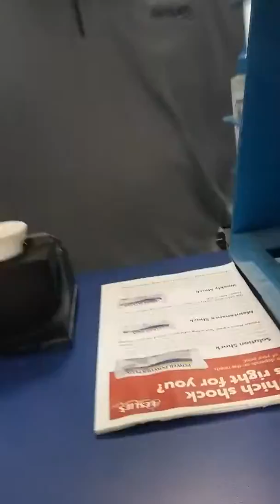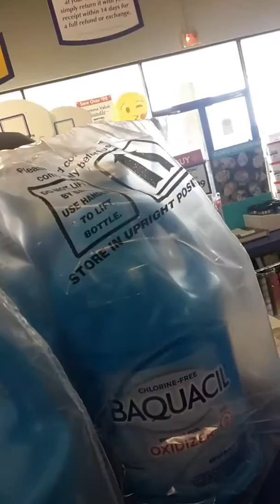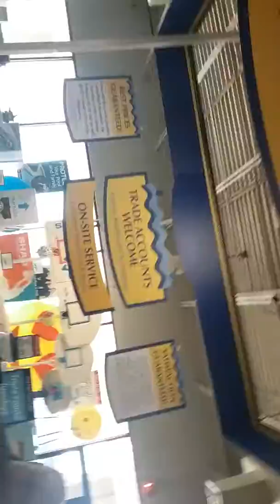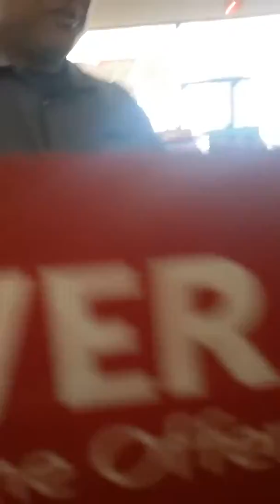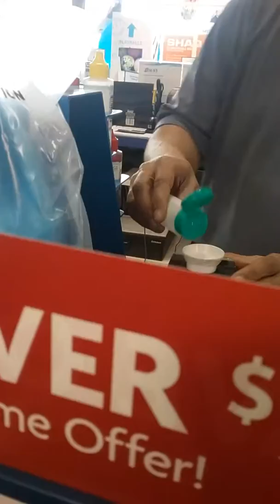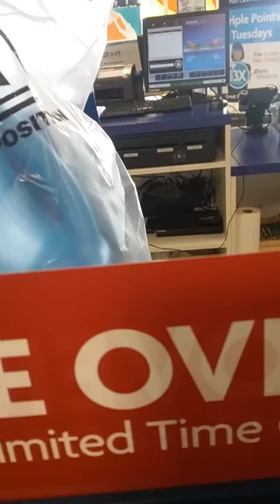My Big Cuz husband was testing our water